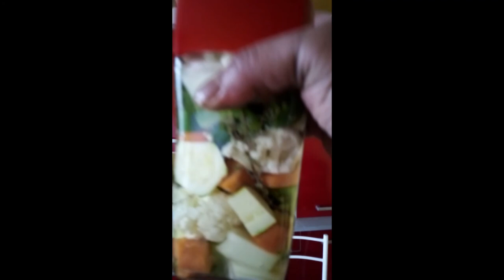Pickle légumes fenouil courgette choux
Les légumes en morceaux piquants et délicieux ! A manger tel quel ou accompagnant les sauces, les gratins, les viandes, le riz ou les pâtes